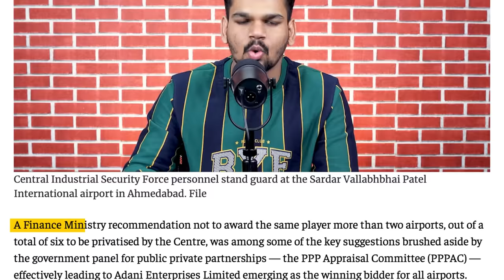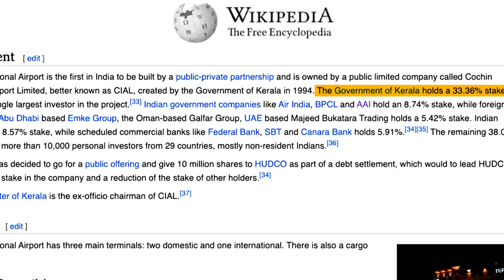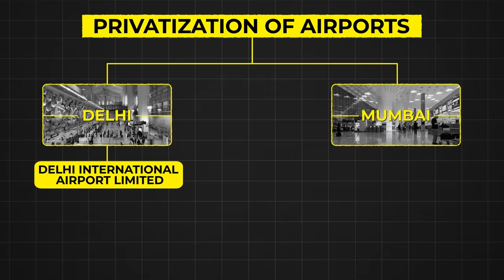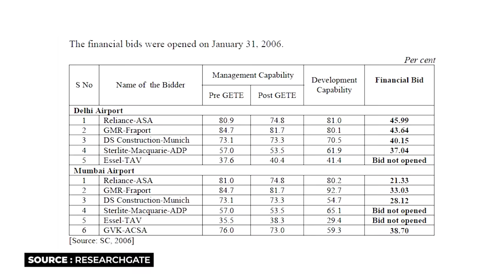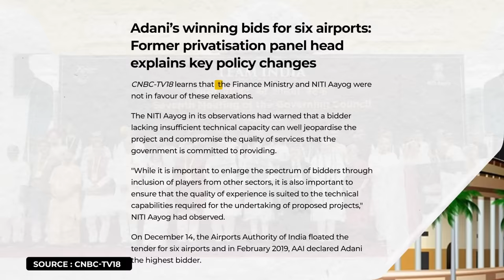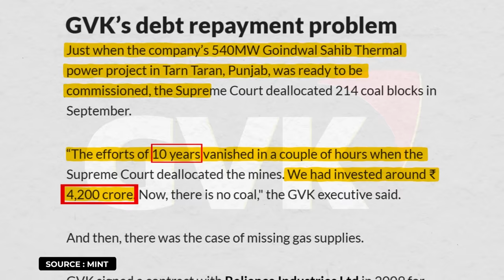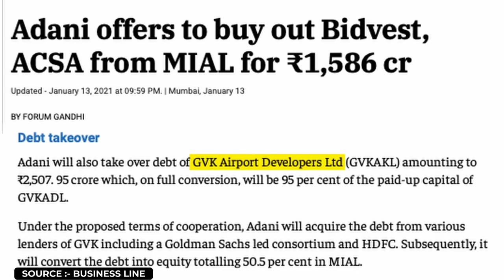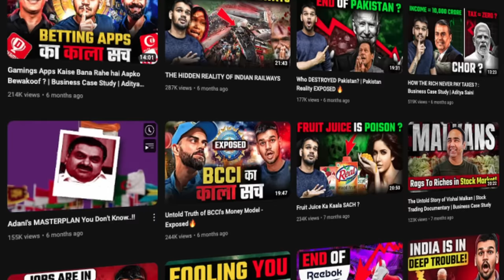How Adani Became Airport King ? | Corruption & Controversy | Business Case Study | Aditya Saini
In this video, Delve into the complex world of airport privatization in India with this informative YouTube video. Explore the history of airport management in the country and how it transitioned into privatization, with a spotlight on the Adani Group's significant role.

From the early days of the Airports Authority of India (AAI) to the introduction of the Public-Private Partnership (PPP) model at Cochin International Airport, learn how the privatization of airports gained traction and international attention.

Discover how major airports like Delhi and Mumbai underwent privatization, changing the dynamics of management and profitability. Witness the evolution of privatization rules and the controversies surrounding them, especially as Adani Enterprises secured bids for six airports.

Uncover the details of the Adani Group's journey in airport privatization, which sparked debates and criticism, and how this transition might impact the general public.